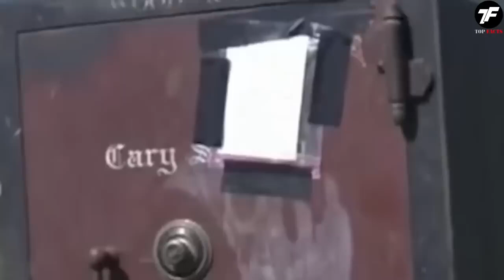How Is This POSSIBLE?! This Farmer Discovered Something Weird Under His Corn Field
Many people think that a valuable treasure is hidden somewhere on remote islands. But as practice shows, all the most precious things are right under our noses. Welcome to TopFacts, and in this episode, you will witness incredible discoveries made on ordinary farms. Enjoy the show, and let's go!